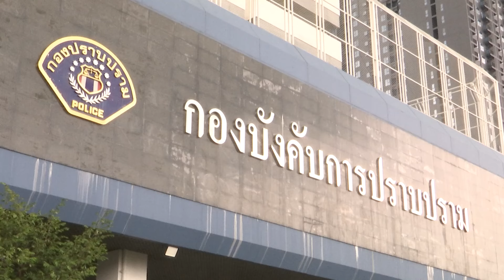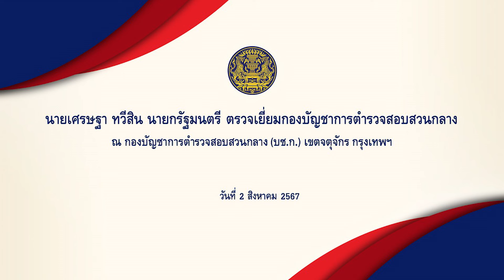นายเศรษฐา ทวีสิน นายกรัฐมนตรี ตรวจเยี่ยมกองบัญชาการตำรวจสอบสวนกลาง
นายเศรษฐา ทวีสิน นายกรัฐมนตรี ตรวจเยี่ยมกองบัญชาการตำรวจสอบสวนกลาง ณ กองบัญชาการตำรวจสอบสวนกลาง (บช.ก.) เขตจตุจักร กรุงเทพฯ วันที่ 2 สิงหาคม 2567